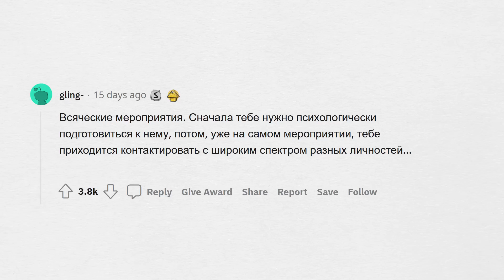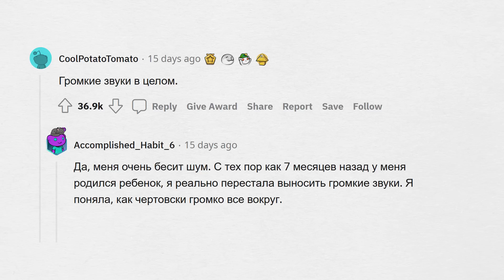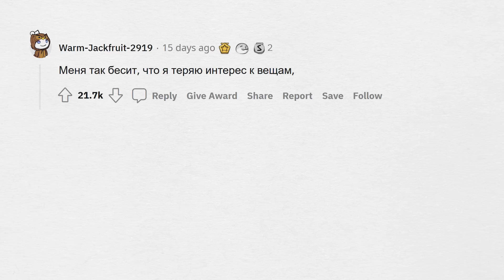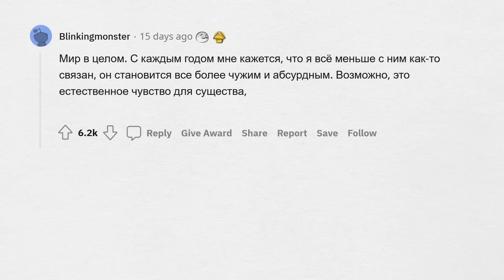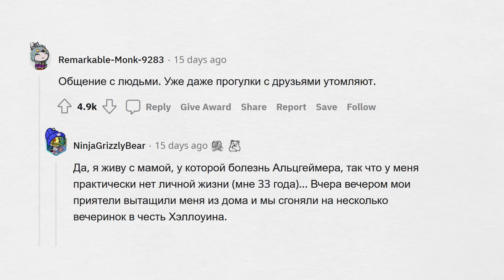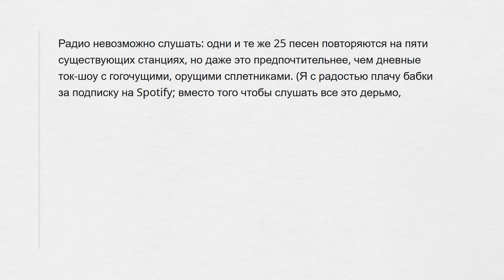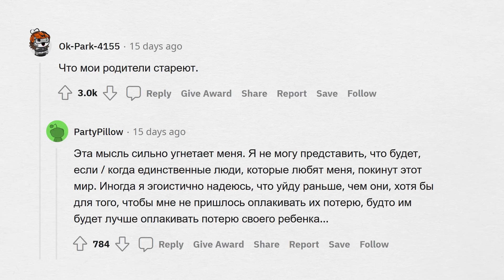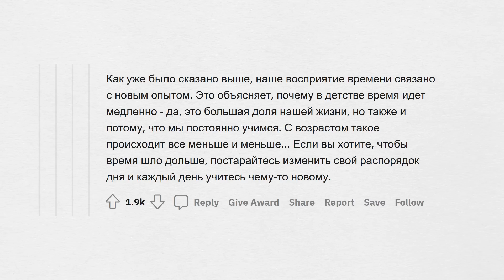С ВОЗРАСТОМ мне это нравится ВСЁ МЕНЬШЕ